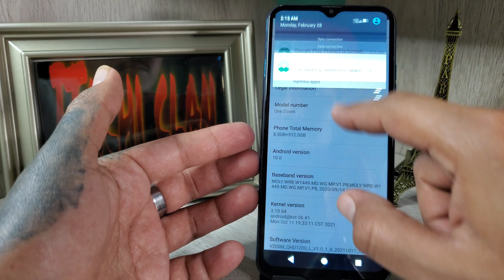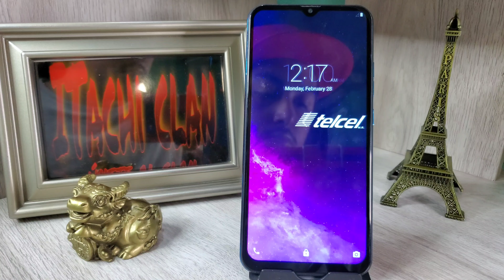Como Entrar Y Salir Modo Fastboot Motorola One Zoom Cl0n ✅ Android 10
como Entrar al modo fastboot en un celular Motorola One Zoom Cl0n de manera fácil y rápida
modo Fastboot en Android 10 y 11